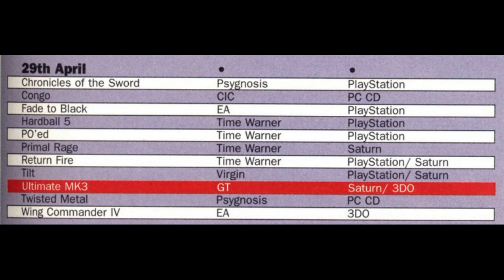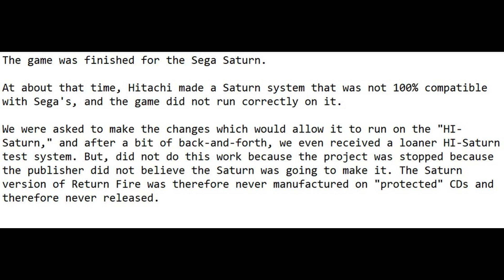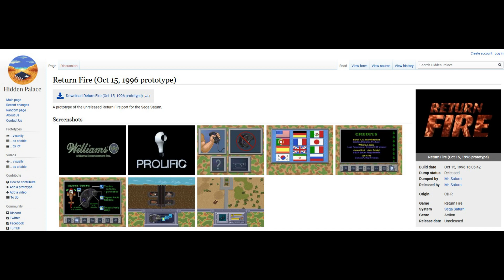O game cancelado por causa de um bug!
Nesse vídeo, conto a história de Return, que foi lançado para 3DO e Playstation, e cancelado para o Sega Saturn por causa de um bug.

Graças a um fã muito insistente, esse jogo foi liberado na internet em 2007. Venha conhecer essa história nesse vídeo!